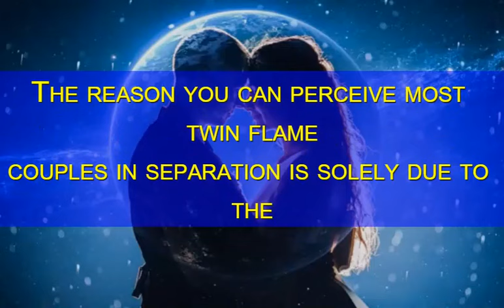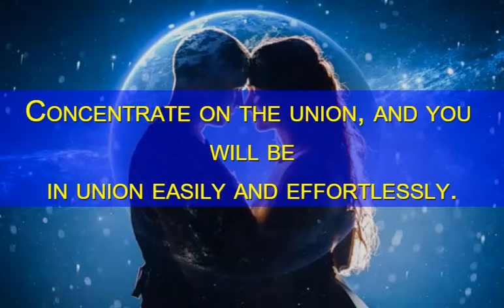Is it even possible for twin flames to be together?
The whole purpose of the Twin Flame journey is to come together in physical union.
For what?
Because the love energy generated from the physical union creates and adds light to the consciousness of the planet. (Two hearts are better than one) applies here.

This Work is written by Coach Christine Reno:
--- -- I am adding Feng Shui and energy advice to my Channel. Simply, everything and every question, you may find its answer here. ( Prepared by Janashine )